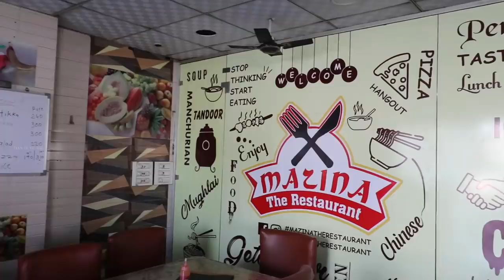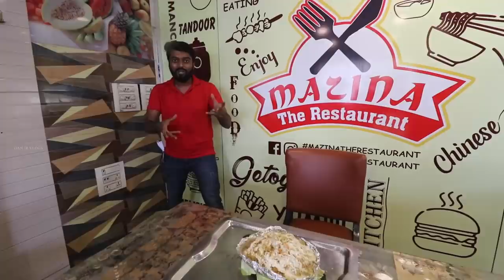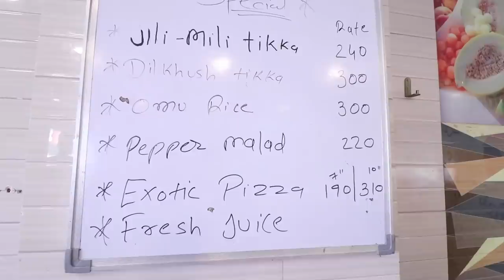Trending FIRE SIZZLER in Surat | DAN JR VLOGS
What do you do if what you ordered goes wrong? Catch the making of fire sizzlers at Mazina Restaurant in Surat. You must try this at least once if you're a non-veg lover.